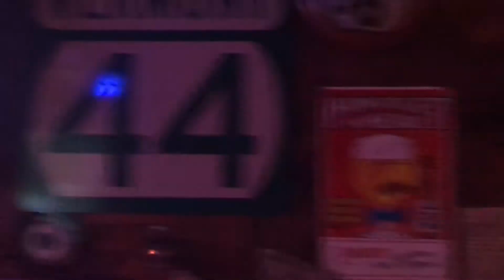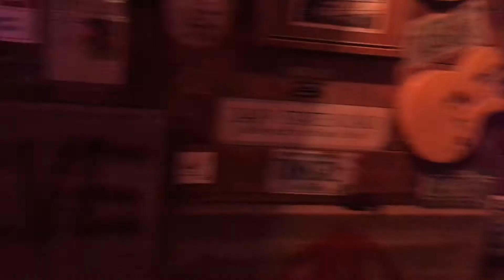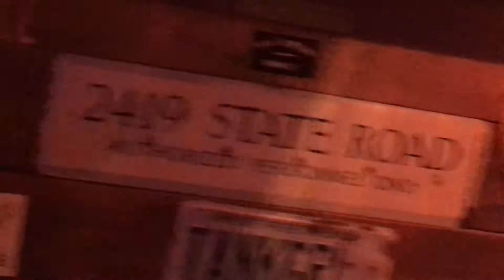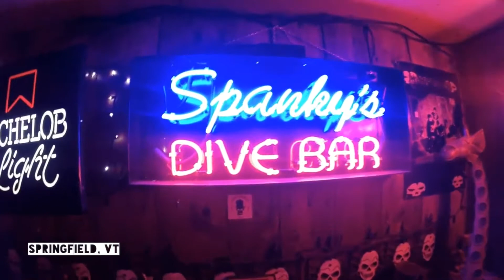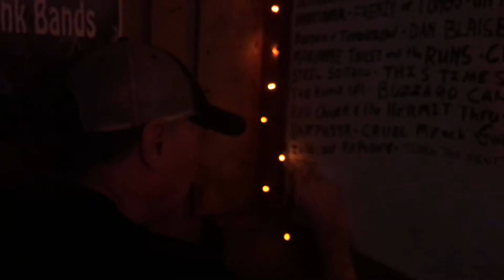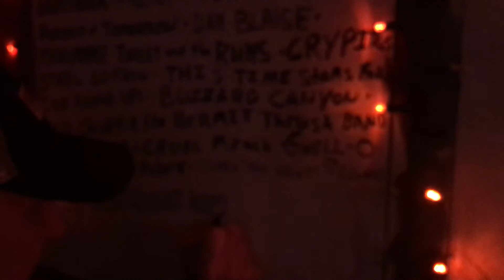Let's Chat w/ Spanky - Interviewing The Road Trash Band EP.2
Let's Chat is
Host, Audio, Video & Editing - Spanky Payne
Co.Host - Allen Reardon & Presley Payne
Recorded At: Spanky's Dive Bar
Aired on Fact TV Bellows Falls December 22nd 2018

LINKS

EVENT

LINKS FOR ADS

We will do you business on the show for small donation..